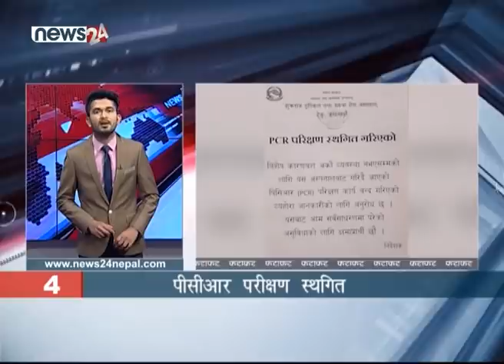EVENING NEWS FATAFAT - NEWS24 TV